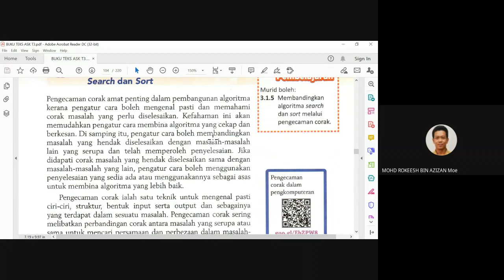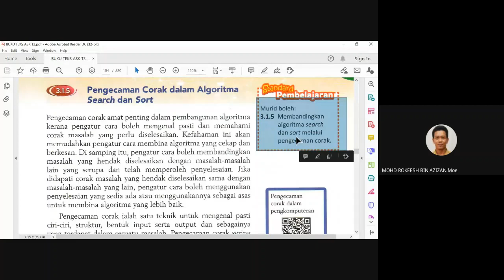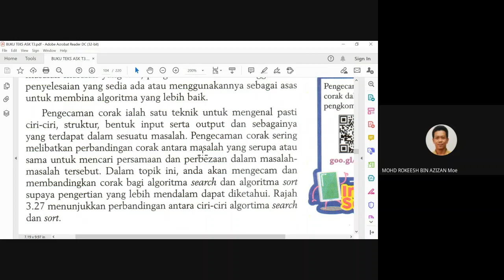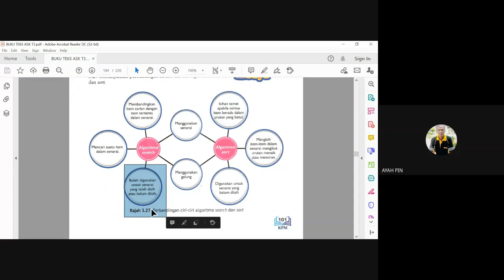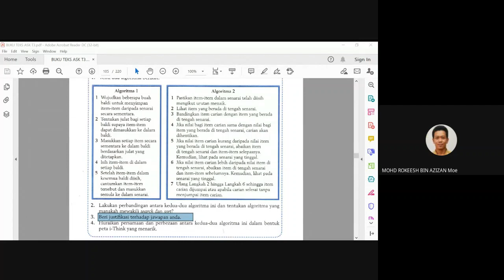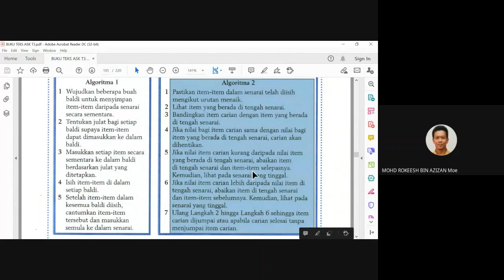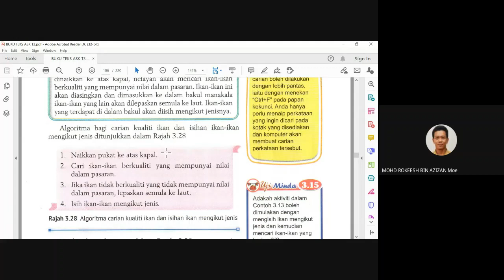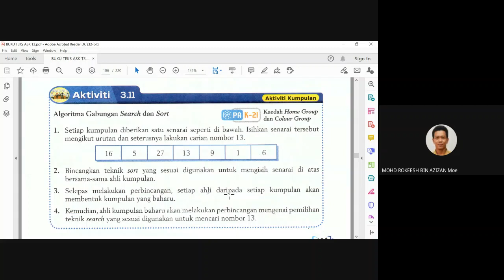3.1.5 Pengecaman Corak dalam Algoritma Search dan Sort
- Pengecaman Corak dalam Algoritma Search dan Sort
- Algoritma bagi Gabungan Search dan Sort